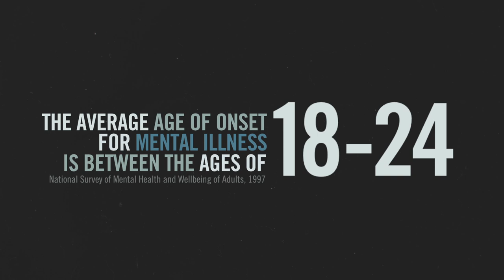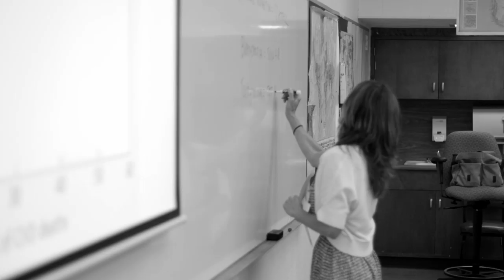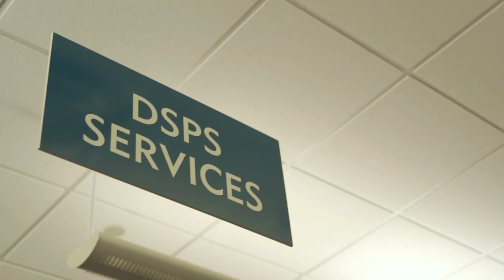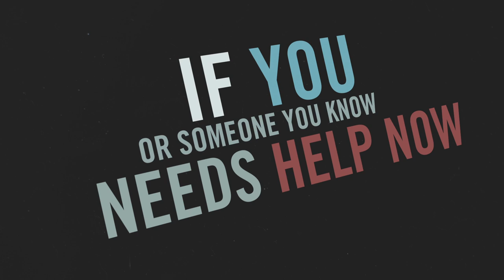Mental Wellness on Campus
"Cuesta College Mental Wellness on Campus; Break the Silence, Help is Here" is a film recently created by the Cuesta College Student Mental Health Program. The film provides information on the resources available at Cuesta College, testimonials from students and support from the Cuesta College Student Health Center therapist.